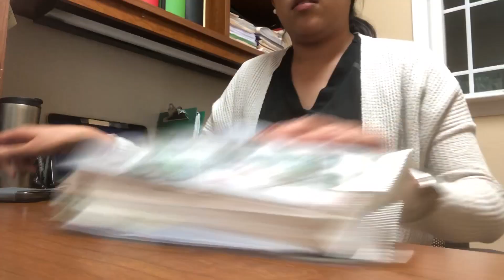Day in life of an LPN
Hey guys here is another vlog of a day in my life. Hope you enjoy, xox